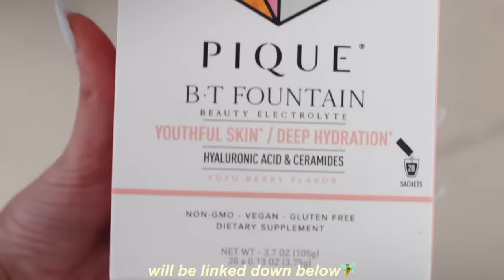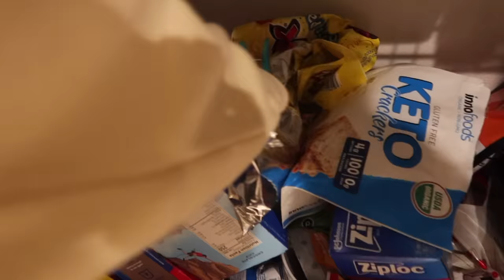period day in my life☁️ very realistic + tips on cramps & everything!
🧚‍♂️here is a period day in my life vlog where i give tips and advice on cramps and my period story + more! i hope this video helps & let me know if you would like more chit chat videos/vlog type (like this one) luv u guys sm✨🌸

❤︎ pink powder drink
❤︎heating pad
❤︎deep sleep pillow spray
❤︎ let me know if i forgot to link anything!!

🧸CHAPTERS:
intro: 0:00
listening to my body: 1:22
self care: 2:16
girl talk q&a: 6:26
tips + fav products: 11:46

❤︎  depop: emilypaulichi